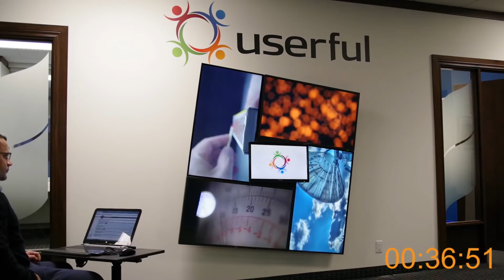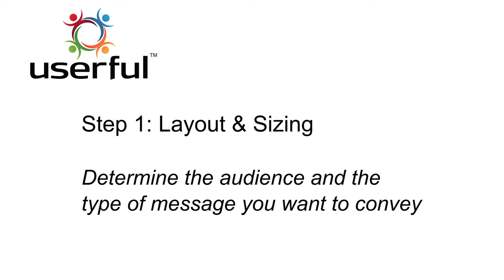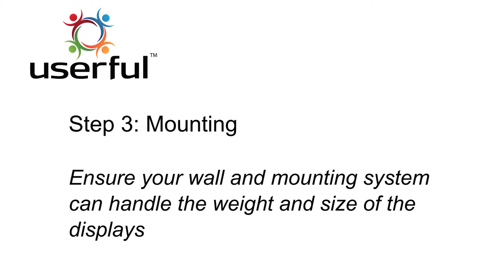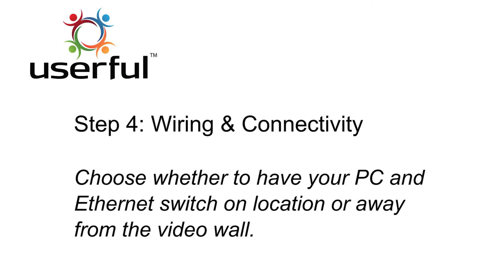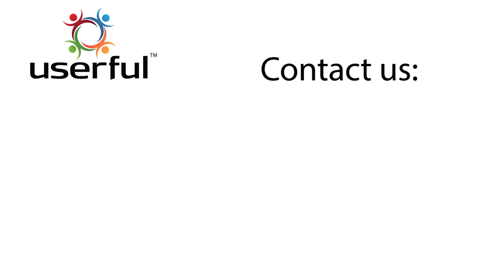USERFUL ¿Cómo instalar un Video Wall con Userful y Thin Global ?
USERFUL, La Solución de Video Wall con más alcance, y flexible del mercado, además de ser económica contra otras soluciones del mercado